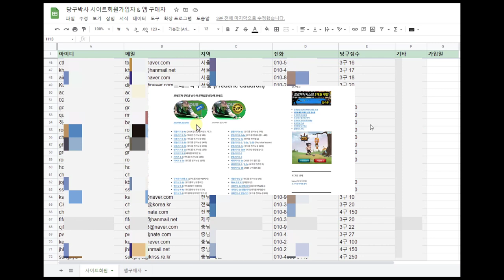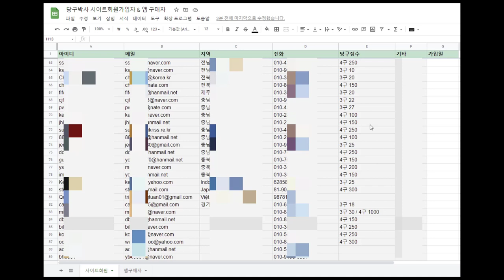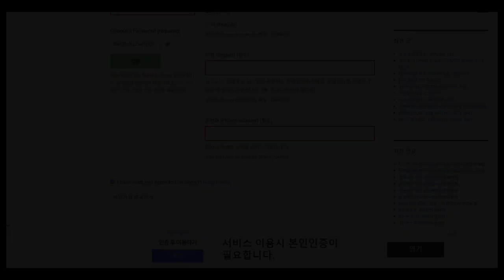당구박사 사이트 회원가입 및 회원관리 결과 안내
* 당구박사 사이트 회원정리했습니다.